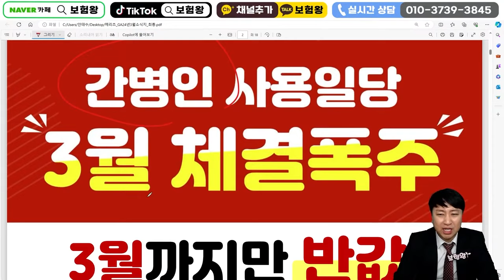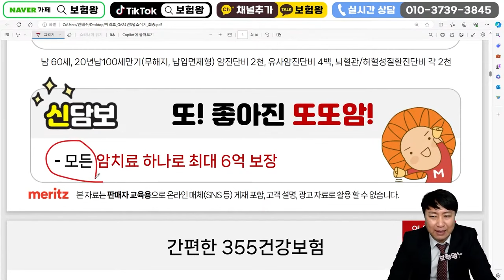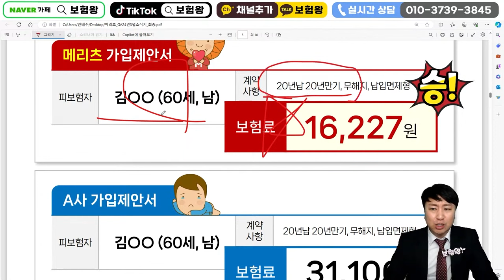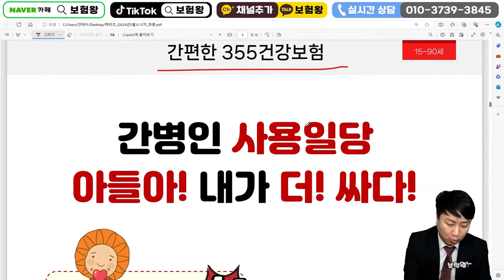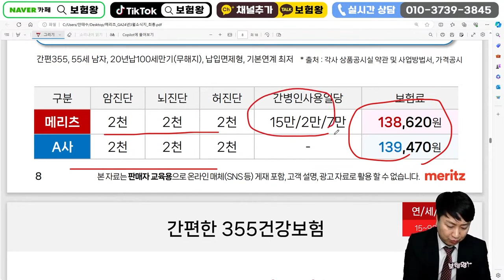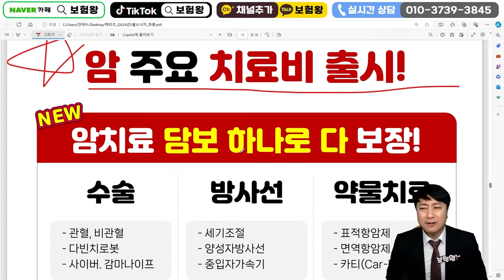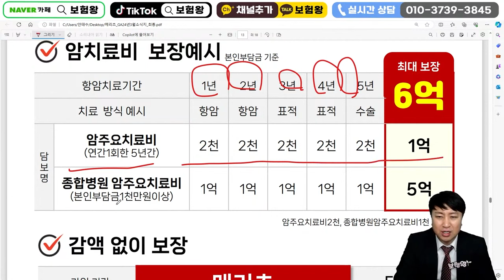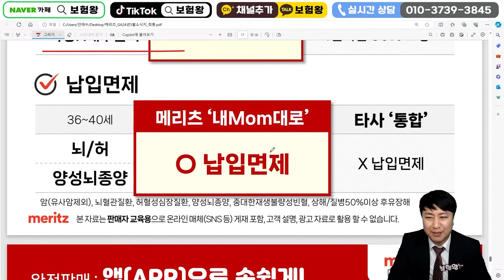3월 메리츠화재 신상품이슈안내!! 최저가 반값 간병인사용일당 20만 한시판매~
안녕하세요~~

메리츠화재 신상품이슈안내 올려드립니다

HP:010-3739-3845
카톡친구추가:r2an
카톡플러스친구:보험왕검색